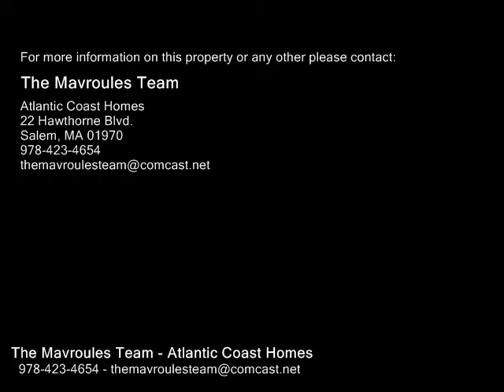118 Bridge Street Unit 1, Beverly MA 01915 - Condo - Real Estate - For Sale -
118 Bridge Street Unit 1, Beverly MA 01915  Condo  Real Estate  For Sale   Look no further, your dream home is here! No expense has been spared in this brand new conversion. Conveniently located near schools, parks, shopping and all downtown Beverly has to offer. This home is a COMMUTERS DREAM, less than a mile stroll to the COMMUTER RAIL and only minutes to 128. Too many highend finishes to list, including a brand new kitchen, complete with GRANITE COUNTER TOPS, gas cooking, STAINLESS STEEL appliances, white shaker cabinets and Mosaic tile back splash gleaming WIDE PINE HARDWOOD FLOORS and two brand new full bathrooms. Everything is NEW, including roof, thermal windows, high efficiency gas heating system, Central AC, electrical, plumbing, insulation, drywall and moldings throughout. OPEN CONCEPT kitchenlivingdining room. Finished lower level boasts huge second bedroom, full bathroom, IN UNIT LAUNDRY, plus a third bedroom. PRIVATE driveway. All of this in a PET FRIENDLY, maintenance free building, with a very low condo fee. Don't let this one get away!